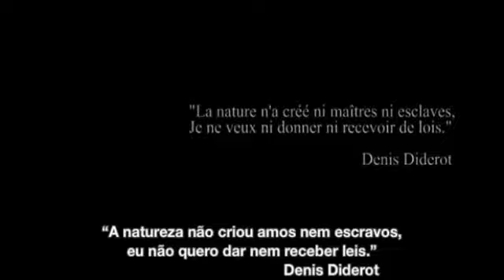Escravos modernos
Fragmento do documentario Da Escravidão Moderna